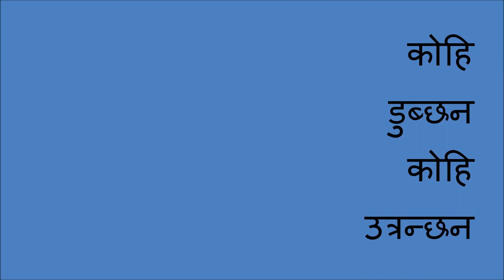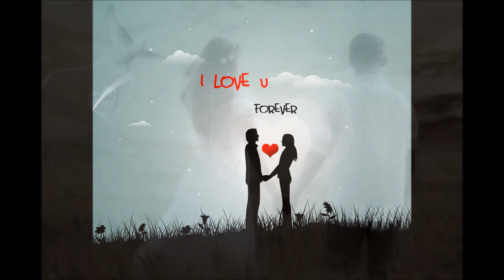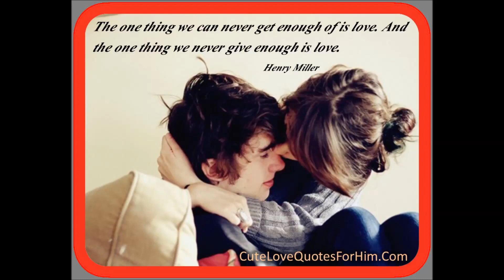कोहि डुब्छन कोहि उत्रन्छन् । विमल सिटौला । बालन्द राई । स्वरुपराज आचार्य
शब्द: विमल सिटौला
संगीत: बालन्ध राई
स्वर: स्वरुपराज आचार्य